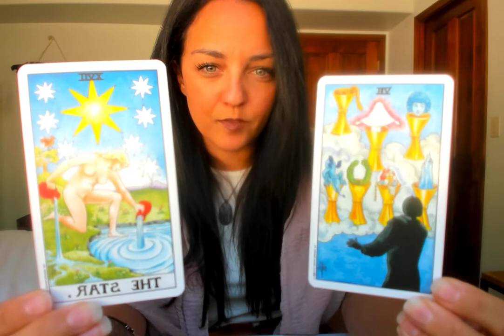Weekly Themes Sep 12-18 - Alchemical Winds of Change + Mutable Magic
All Week: Mutable Magic - The Alchemical Winds of Change begin with a Single Choice

Sep 14: Venus enters the Underworld at 12˚02’ Virgo (10˚ from the Sun) - until December 1st when she Rises as Evening Star of Capricorn Meta Goddess Cycle, at 19˚ Sagittarius

Sep 15-16: Mutable T-Square - Venus 13˚ Virgo opposite Juno Rx 13˚ Pisces, both square Mars 13˚ Gemini - Updating Karmic Agreements, Activating New Agreements that were emotionally opened at Full Moon in Pisces (Sep 10)

Sep 17: Last Quarter Moon 24˚59’ Gemini - Integration Involves More than Black + White

“But one had to go back to the beginning of things, always. Trace the thread of life - find the knot - untangle it.” - Martha Ostenso (Norwegian novelist)

In service,
Nura